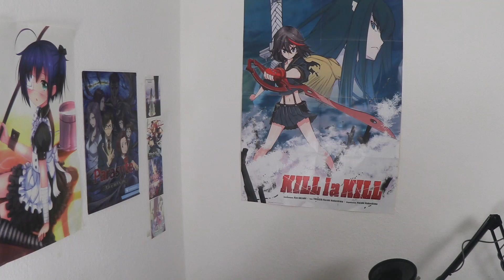ANIME IN A NUTSHELL -DerLord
►►Mehr Infos und Links beim Ausklappen!

►Mein TeamSpeak Server:
DerLord.net

No Copyright Infrigment intended! I just want to show good Work to the people! Thank you for reading the Description :).